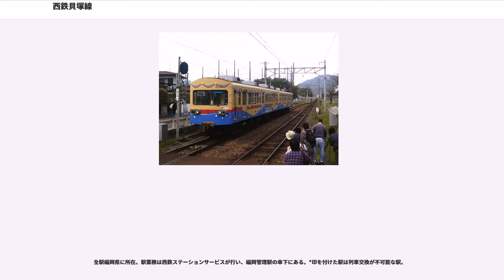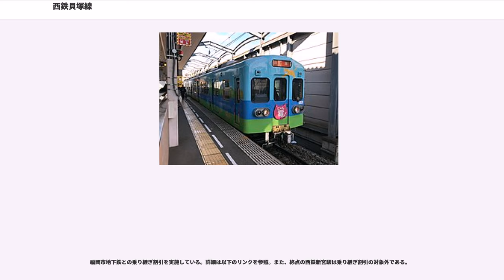西鉄貝塚線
貝塚線（かいづかせん）は、福岡県福岡市東区の貝塚駅から福岡県糟屋郡新宮町の西鉄新宮駅までを結ぶ西日本鉄道（西鉄）の鉄道路線である。路線記号は。

2007年4月1日に西鉄新宮駅から津屋崎駅までの区間が廃止され、同時に宮地岳線（みやじだけせん）から改称された。

福岡市東郊に延びる鉄道路線で、ほぼ全区間で九州旅客鉄道（JR九州）の鹿児島本線と並行し、貝塚駅から西鉄香椎駅まで並走する。貝塚駅で福岡市地下鉄箱崎線と、和白駅で（元は同じ会社の路線だった）香椎線と接続している。

軌間に1435mmの標準軌を採用する他の西鉄の路線とは異なり、貝塚線では1067mmの狭軌が採用されている。これは、貝塚線が元々博多湾鉄道汽船によって開通した路線だったことによる。当初は新博多（現在の西鉄バス千鳥橋バス停付近）から貝塚・和白を経て津屋崎までの路線だった。福岡市街区間については市内線ネットワークに組み込むことでサービス改善を図るべく、新博多 - 貝塚間を改軌して福岡市内線に編入した経緯があるが、同区間は1979年の市内線全廃時に一緒に廃止された。以来、他の西鉄の鉄軌道線と連絡する駅がない孤立路線となっている。

沿線は全線に亘って閑静な住宅街が広がる。全線が博多湾・玄界灘の海岸沿いを通るが、海が見えるのは多々良川の河口と和白駅付近くらいである。

ICカード「nimoca」が2010年3月13日から利用可能になり、同時に貝塚駅で接続する福岡市地下鉄が発行するICカード「はやかけん」やJR九州の「SUGOCA」などと相互利用できるようになった。ICカードは貝塚・西鉄千早・西鉄香椎の3駅は自動改札機、それ以外の駅はnimoca用簡易改札機の設置で対応している。沿線では、並走する西鉄バスの路線のほうが一足早くnimocaに対応した。なお、「よかネットカード」はサービス開始から終了まで、当線には導入されることはなかった。

香椎地区副都心整備事業の一環として、西鉄千早 - 西鉄香椎間で連続立体交差化工事が行われた。2004年8月に貝塚（名島駅付近） - 香椎宮前間が新線に切り替えられ、同時に名香野駅が高架駅となり、西鉄千早駅に改称された。また、2006年5月14日には西鉄千早 - 香椎花園前間（国道3号線立体交差まで）が高架化され、連続立体交差事業は完了した。現在は旧線路跡を含めた再開発が始まっている。

地下鉄との直通運転は行われていないが、相互直通運転の計画がある。当初は貝塚駅 - 三苫駅間で地下鉄と2001年度に直通運転を開始する予定だったが、2007年現在、直通運転に必要な車両の新造やホームの延伸（現行の3両対応から6両対応にする）などの工事は行われていない。ただし西鉄千早 - 西鉄香椎間の連続立体交差区間は、地下鉄乗り入れを視野に入れ6両対応が行える構造で建設されている。地下鉄の線路は貝塚線貝塚駅まで伸びているため、路線接続工事及び名島駅の6両対応工事が行われば、西鉄香椎駅までの暫定直通運転は可能である。

2010年には、福岡市によって、直通区間を三苫 - 中洲川端または天神とし、車両数を3両編成とする新たな直通検討案がまとめられた。従来の6両編成とする案から車両数を減らすことによって、車両の整備費を50億円とする一方、天神以西への乗り入れはしない計画となる。今後市では全体の事業費を精査し、採算性を検討するとしている。

また、西鉄香椎駅 - 香椎花園前駅間に新駅を設置し、そこから博多湾沖に建設中の人工島（アイランドシティ）を結ぶ鉄道を分岐させる計画もある。この新線は、2010年度の開業を目標にしていたが、2017年現在では道路網やバス路線の整備が進んでおり、この計画の実現性は低くなっている。

全列車が貝塚 - 西鉄新宮間の各駅に停車し、平日の朝夕ラッシュ時には約10分間隔、平日昼間と土日祝日は約15分間隔で運転されている。全列車ともワンマン運転を実施している。ワンマン運転のため、車内放送はすべて自動放送となっている。放送前に流れるチャイムは天神大牟田線で使用されているチャイムと同じものを使用しているが、貝塚と新宮到着時のみ、西鉄バスでも使用している二点打チャイムが流れる。

2007年4月1日の西鉄新宮 - 津屋崎間廃止以前は、全区間を走行する列車が約13分間隔で運転され、朝夕ラッシュ時にはこの間に貝塚 - 三苫間の途中折り返し運転が入り、貝塚 - 三苫間の朝夕は約6.5分間...